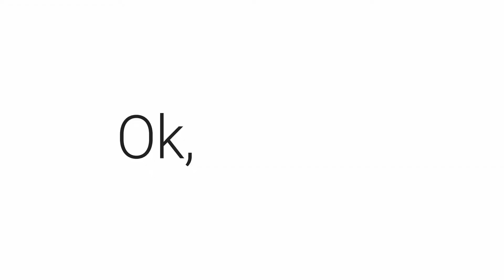Dica: crie rotinas para o Goole Assistente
Olhar Digital News 22/10/2018